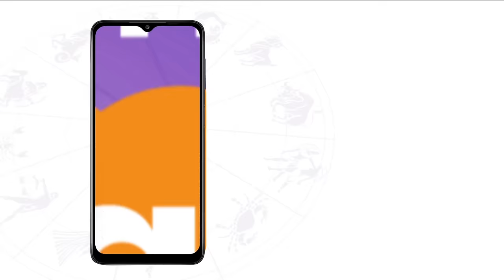धीरेंद्र कृष्ण शास्त्री से शादी को लेकर जया किशोरी ने तोड़ी चुप्पी। Jaya Kishori । Astro Tak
श्रीमद् भागवत कथा वाचक परम पूज्य जया किशोरी जी धीरेंद्र कृष्ण शास्त्री से शादी को लेकर क्या कहा ...JayaKishori AstroTak Jayakishorifollowers#